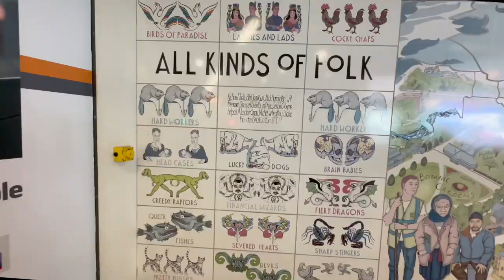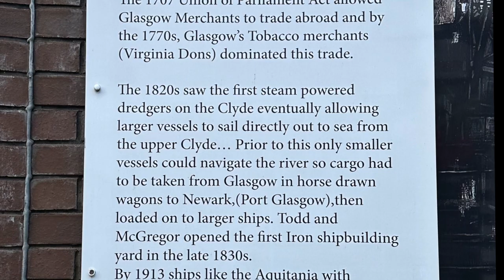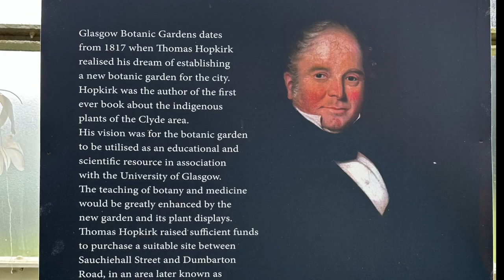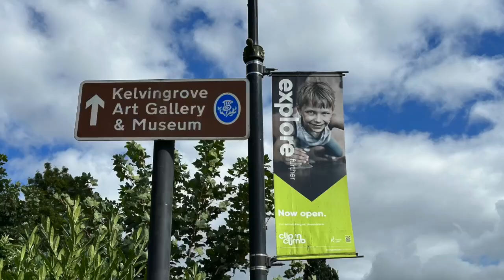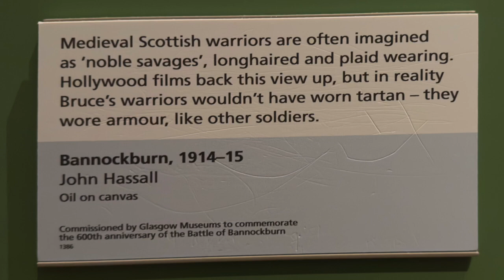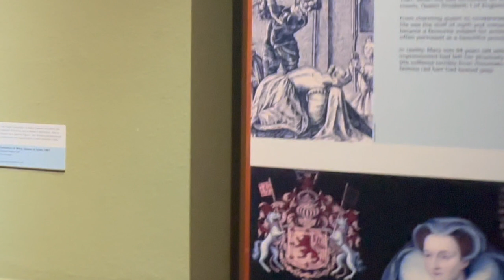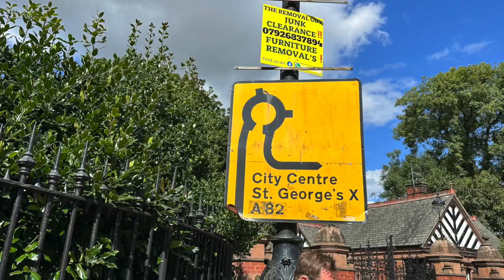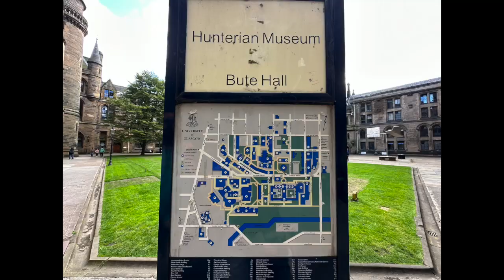Glasgow: A Vibrant Scottish City With an Insider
Discover the vibrant city of Glasgow, Scotland's cultural capital. Explore the stunning architecture, enjoy the lively music scene, and immerse yourself in the warm Scottish hospitality.

Highlights:

George Square: Admire the iconic statues and buildings that surround this historic square.
Glasgow Cathedral: Visit one of the most impressive Gothic cathedrals in Scotland.
Kelvingrove Art Gallery and Museum: Explore this world-class museum and art gallery, home to masterpieces by Rembrandt, Van Gogh, and many others.
The Riverside Museum: Discover the history of transport and technology at this interactive museum.
Glasgow Botanic Gardens: Wander through the beautiful gardens and greenhouses.
West End: Explore the trendy West End, filled with bars, restaurants, and shops.
Live Music: Experience the vibrant music scene, with venues hosting a variety of genres.

Our friend and guide, Justin gives us the insider's view to Glasgow.  We took a @ScotRail train from Paisley into the city and then used the  @glasgowunderground andour feet to get around the city. We spent most of the time in the west end of town where we ate lunch, went to the Glasgow Botanic Garden, the Kelvingrove Gallery and Museum, stopped in at the @universityofglasgow  and learned history and heard stories along the way. This really is the sneak peek into what we've always thought of as Scotland's "gritty city." But Justin showed us just how far Glasgow has come since its early industrialization. But don't worry, Glasgow hasn't lost its hard scrabble, down to earth nature.

This video gives you a tour and allows you to meet the host of the AirBnB where we stayed while in Glasgow.